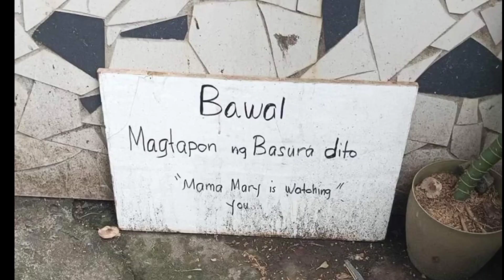Cursed Memes PT3